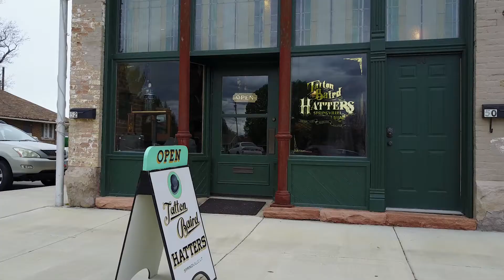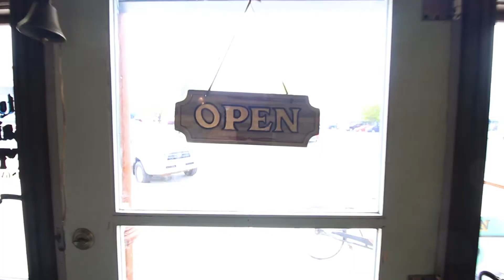Tatton Baird Part Two, (ReadyMan Project)